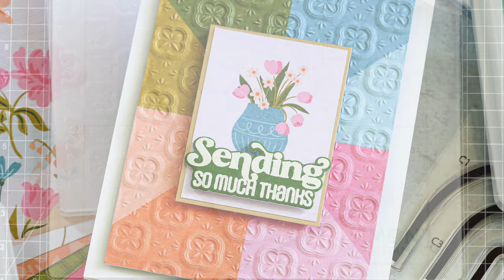3 Ideas with Simon's August 2023 Card Kit!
I am so excited to share 3 card ideas with you using the new August 2023 Card Kit because I designed the stamp set and stencils that are included in the kit! I'll be sharing how I made 3 different projects using the kit, as well as some tips and tricks along the way!

⎯  • USEFUL LINKS •  ⎯
● My blog post:

⎯  • SUPPLIES USED •  ⎯
• Simon Says Stamp Card Kit of the Month August 2023 Retro Wishes ck0823

• PinkFresh Studio Lovely Blooms 6 x 6 Paper Pack 204323

• Simon Says Stamp CHUNKY SLIMLINE SCALLOPED RECTANGLES Wafer Dies sssd112336 *

• Simon Says Stamp Pawsitively Saturated Ink Pad MORNING ssk052

• Simon Says Stamp Pawsitively Saturated Ink Pad SAGE ssk041

• Simon Says Stamp Pawsitively Saturated Ink Pad MELON ssk025

• Simon Says Stamp Pawsitively Saturated Ink Pad LEMONADE ssk010

• Simon Says Stamp Pawsitively Saturated Ink Pad BLUSH ssk002

• Simon Says Stamp EMBOSSING POWDER CREAM Fine Detail CreamEP12

• Simon Says Stamp WHITE CARDSTOCK 120# 12 Pack 120WCBW

• Neenah Environment 100 LB SMOOTH DESERT STORM Paper Pack 25 Sheets

• Neenah Classic Crest Ultra Thick 110 LB SMOOTH SOLAR WHITE Paper Pack 25 Sheets

• Simon Says Stamp Place And Score Embellishment Wand st0104 Beautiful Days

• Simon Says Stamp Place And Pierce Embellishment Wand st0108 Beautiful Days

• Simon Says Stamp 3D FOAM SQUARES Black And White st0029

• Simon Says Stamp Pawsitively Perfect WHITE FOAM TAPE 13 Ft Roll st0031

• Simon Says Stamp White Foam Half Sheets 0523ff Dear Friend

• Simon Says Stamp Ultra Smooth CRAFT GLUE STICK st0008